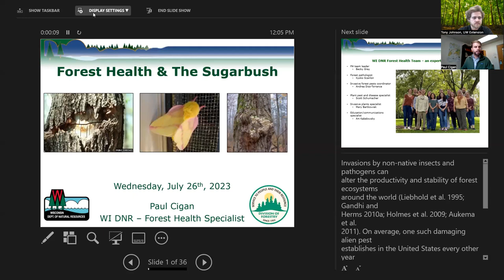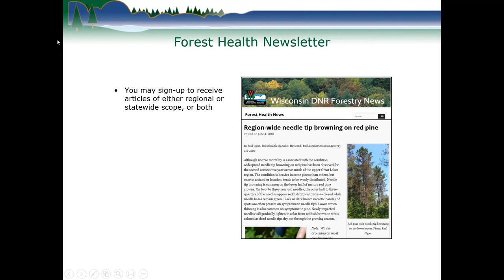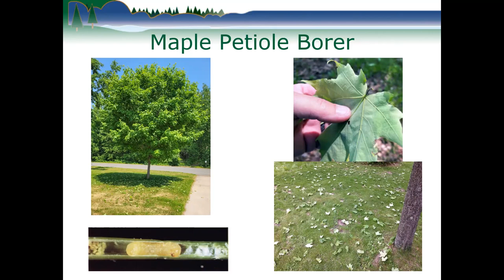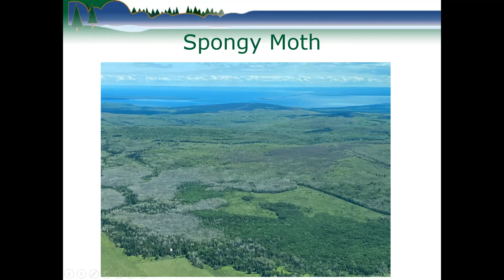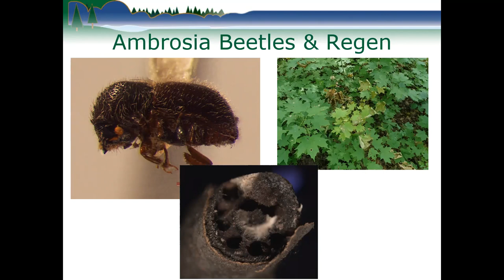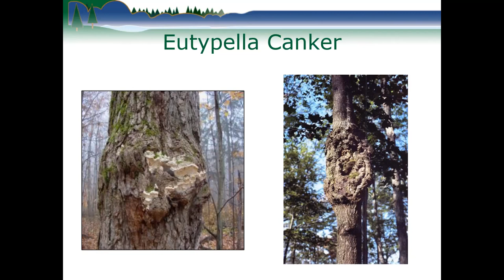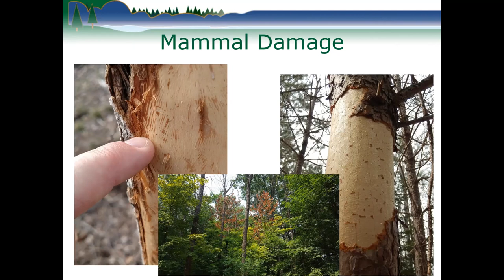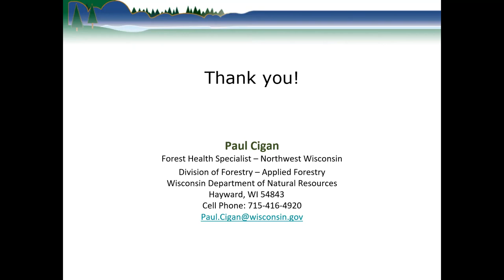WI Maple Hour: Sugarbush Forest Health Update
The July Maple Hour looks at forest health issues in Wisconsin, with an eye on the sugarbush. We’re joined by WI DNR Forest Health Specialist, Paul Cigan, to discuss some common pests and diseases that can impact your sugarbush.